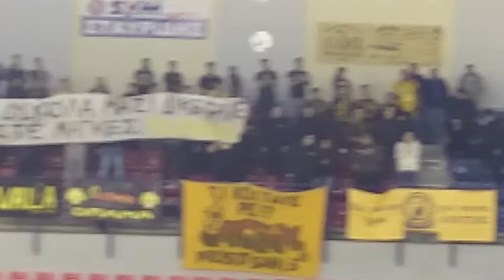Δράμα - ΑΕΚ 23-29, Πανό για τους Μάγκες,15.02.2015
AEK LIVE